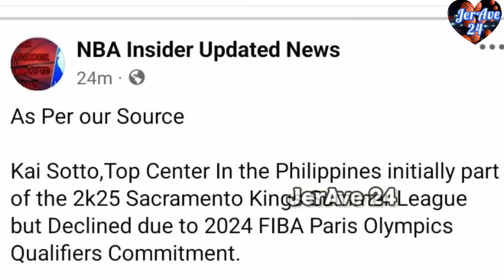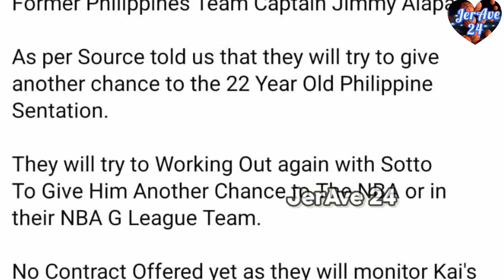SACRAMENTO KINGS OFFICIAL NEW & IMPROVED COMPLETE LINE UP THIS 2024-2025 NBA SEASON | KINGS UPDATES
Commentary/narration is 100% original made by me JerAve 24..
Credits to the respective pictures I used to make this video..
CREDITS TO THE VIDEO AND PICTURE OWNERS THAT I USED TO THIS VIDEO..